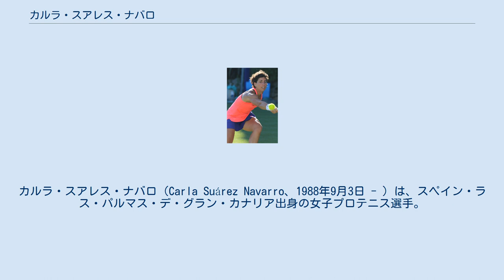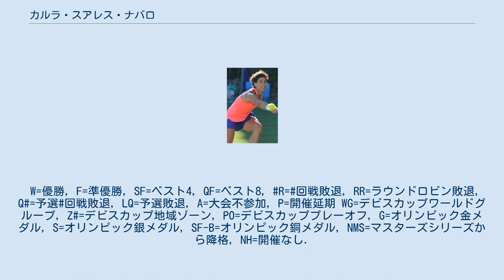カルラ・スアレス・ナバロ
ラス・パルマス・デ・グラン・カナリア出身の人物
カルラ・スアレス・ナバロ（Carla Suárez Navarro、1988年9月3日 - ）は、スペイン・ラス・パルマス・デ・グラン・カナリア出身の女子プロテニス選手。
4大大会女子シングルスで7度ベスト8に進出した。
身長162cm、体重62kgの小柄な体格で、片手打ちのバックハンド・ストロークを大きな武器にする。
これまでにWTAツアーでシングル2勝、ダブルス3勝を挙げている。
 カルラは父親がハンドボール選手、母親は体操競技の教師という家庭に生まれ、母親の勧めにより9歳からテニスを始めた。
2003年にプロ入りし、2007年に出身地のカナリア諸島からバルセロナに引っ越した。
2007年全米オープンで4大大会の予選会に初出場。
2008年から女子テニス国別対抗戦・フェドカップのスペイン代表選手に選ばれ、2月の「ワールドグループ」1回戦（対イタリア戦）でフェド杯にデビューする。
5月末からの全仏オープンで、スアレス・ナバロは初めて予選会を突破し、初進出の本戦でいきなりベスト8に勝ち進んだ。
本戦2回戦で元世界ランキング1位のアメリ・モレスモを 6-3, 6-4 で圧倒して波に乗り、一気に準々決勝まで勝ち上がる。
最初の大舞台では第3シードとのエレナ・ヤンコビッチ（セルビア）に 2-6, 3-6 で敗れた。
続くウィンブルドンでは、2回戦でヤンコビッチに連敗する。
その後北京五輪のスペイン代表選手にも選ばれ、シングルス1回戦で地元中国の彭帥に 5-7, 6-7 で敗れた。
全米オープン終了直後のフェドカップ決勝戦にも起用されたが、スペインはロシアに「0勝4敗」の完敗に終わった。
 カルラ・スアレス・ナバロは2009年全豪オープンで、前年の全仏オープン以来2度目のベスト8に勝ち進んだ。
全豪の2回戦で第6シードのビーナス・ウィリアムズに 2-6, 6-3, 7-5 の逆転勝利を収め、4回戦で同じスペインの先輩選手アナベル・メディナ・ガリゲスに 6-3, 6-2 で圧勝する。
準々決勝では第4シードのエレーナ・デメンチェワに 2-6, 2-6 で完敗した。
 2009年の地元で開催されたマルベーリャ大会でカルラ・スアレス・ナバロは初めてシングルス決勝に進出した。
決勝では、エレナ・ヤンコビッチに 3-6, 6-3, 3-6 で敗れた。
翌年の大会でも決勝に進出したが、フラビア・ペンネッタに 2–6, 6–4, 3–6 で敗れ2年連続の準優勝となった。
2012年のエストリル大会でツアー3度目の決勝に進出したがカイア・カネピに 6–3, 6–7(6),4–6 で敗れ初優勝を逃した。
 2012年のロンドン五輪で2度目のオリンピックに出場した。
シングルス1回戦でオーストラリアのサマンサ・ストーサーに 3-6, 7-5, 10-8 で勝利し2回戦でベルギーのキム・クライシュテルスに 3-6, 3-6 で敗れた。
 2013年全米オープンでは全米では初めてとなるベスト8に進出した。
準々決勝で優勝したセリーナ・ウィリアムズに 0-6, 0-6 で1ゲームも取ることが出来ず完敗した。
 2014年5月のポルトガル・オープンで6度目の決勝に進出した。
スベトラーナ・クズネツォワを 6–4, 3–6, 6–4 で破りツアー初優勝を果たした。
全仏オープンでは6年ぶりにベスト8に進出した。
準々決勝でウージニー・ブシャールに 6-7(4), 6-2, 5-7 で敗れた。
ガルビネ・ムグルサと組んだダブルスでもノーシードからベスト4に進出した。
準決勝で優勝した謝淑薇&彭帥組に 2-6, 7-5, 2-6 で敗れた。
 2015年はプレミア3大会で準優勝し、4月6日付のランキングで10位となり初のトップ10入りを果たした。
 2016年は2月のカタール・トータル・オープンで決勝でエレナ・オスタペンコに勝利し、プレミア初優勝となるツアー通算2勝目を挙げると、2月29日付のランキングで自己最高位の6位を記録した。
W=優勝, F=準優勝, SF=ベスト4, QF=ベスト8, R=回戦敗退, RR=ラウンドロビン敗退, Q#=予選#回...